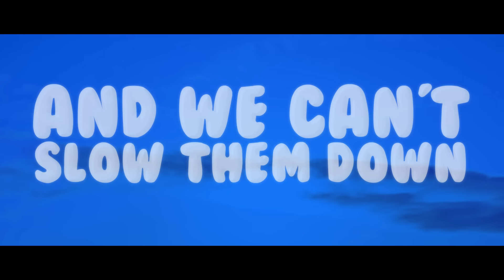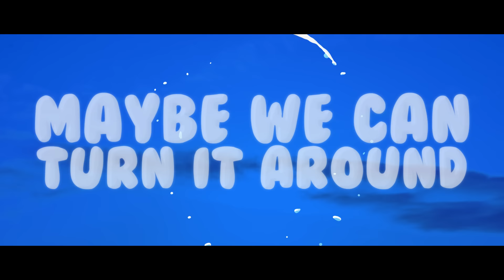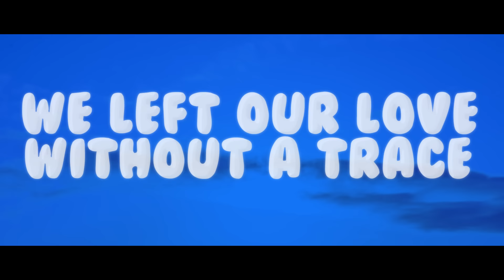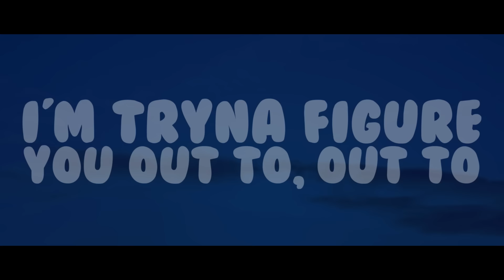Flight School - Figure It Out (Lyrics) ft. CVBZ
Flight School's new single featuring the one and only CVBZ.